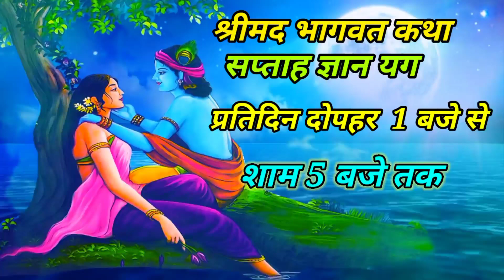bhagwat // Shiv Mandir Patel Nagar Sonipat Haryana // Anmol_Vani_live //